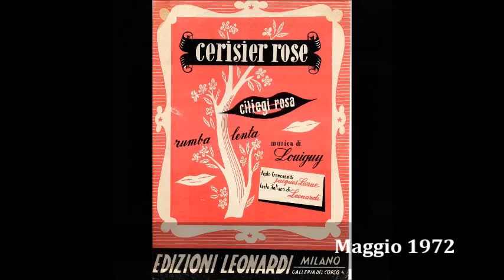Nilla Pizzi e Giorgio Consolini - La stella del mattino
Una composizione di Costa e Pattacini, incisa da Nilla Pizzi e Giorgio Consolini con l'accompagnamento del Maestro Iller Pattacini. Disco Bazar 0782.